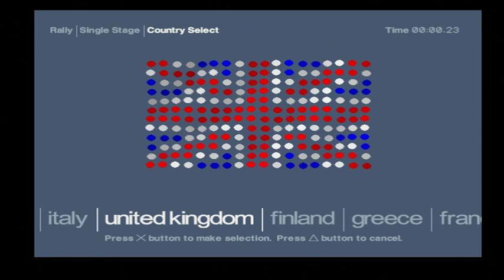Colin McRae Rally 2.0 Single Stage United Kingdom Special Stage Kington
Rally: United Kingdom
Stage: Special Stage
Location: Kington
Length: 3.2km
Surface: 100% Mud